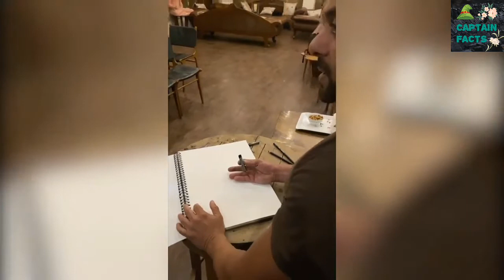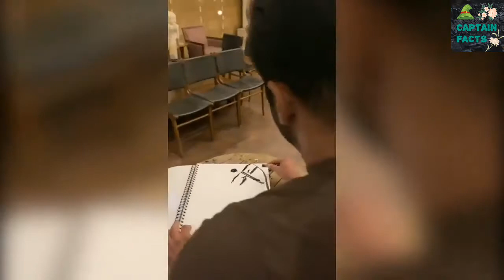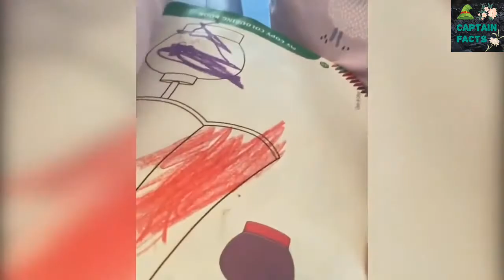Salman Khan,Katrina Kaif,Kartik Aryaan & Others Washing Plates As Kaamwali Didn't Come! Funny Videos